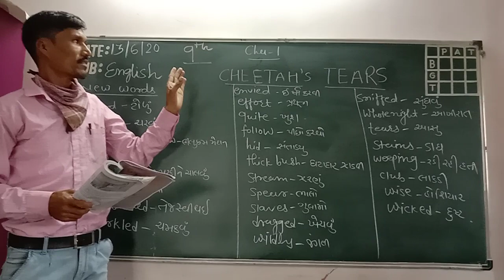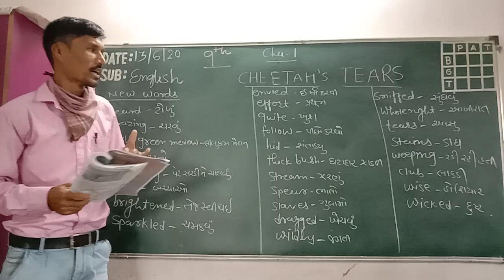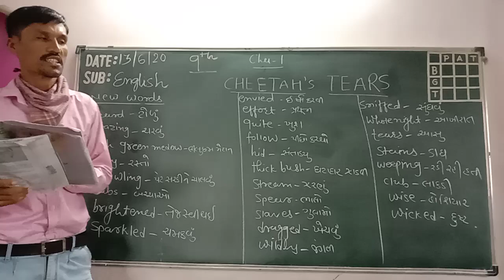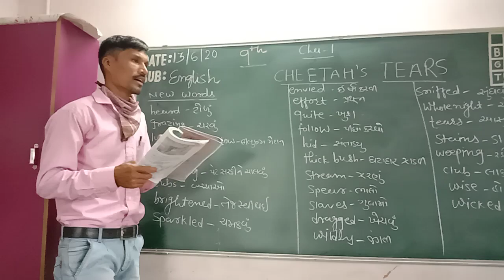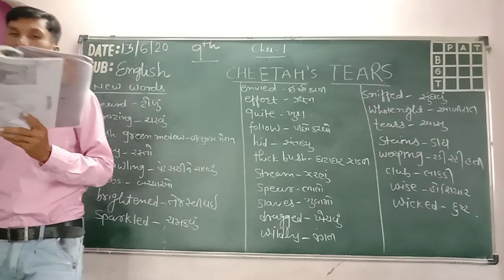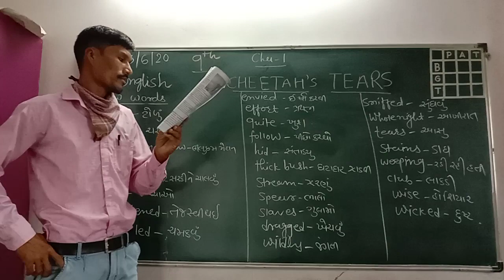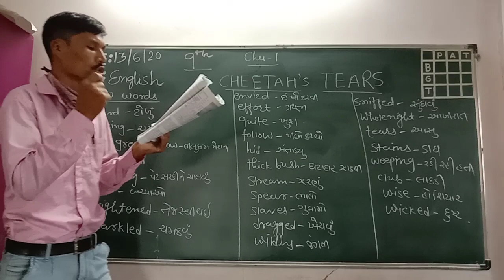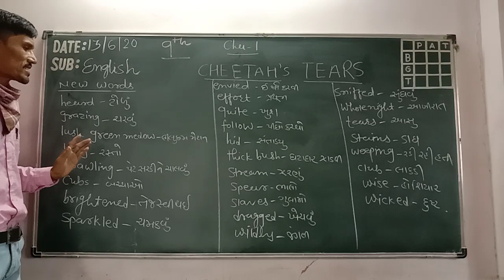9th English (chap 01 , Cheetah's Tears) By Preveen Sir